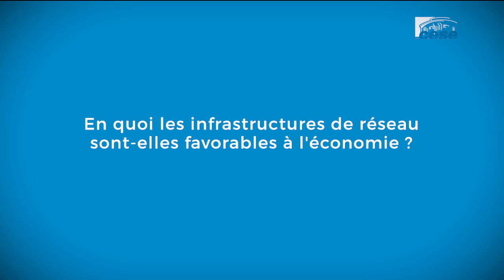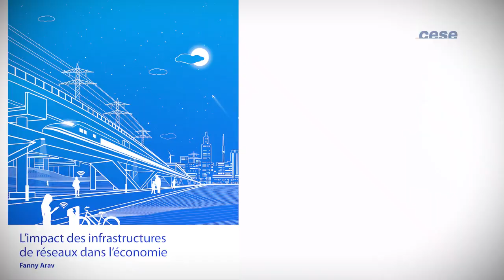L'impact des infrastructures de réseaux dans l'économie - cese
Un avis par Fanny Arav, rapporteure au nom de la section des activités économiques présidée par Delphine Lalu.
 Dédiées aux transports des flux, qu’ils soient physiques ou virtuels, supports des mobilités des personnes, des marchandises, la circulation de l’énergie ou de l’information, les infrastructures de réseaux répondent aux besoins essentiels au plus proche de chacun d’entre nous. Elles revêtent également un caractère indispensable pour le développement et la croissance, l’attractivité et la compétitivité de notre économie. Dans ce travail, le CESE a choisi de porter son attention sur trois secteurs emblématiques liés à l’économie des réseaux : les transports, l’énergie et les télécommunications.

Si la France possède l’un des meilleurs réseaux d’infrastructures au monde de par ses dimensions et son accessibilité, les retards d’investissements pour les maintenir et les moderniser sont énormes, alors que se présentent les grands défis du siècle que sont la transition écologique et la révolution numérique, et une exigence de solidarité territoriale et d’équité auxquels le Conseil est profondément attaché. Jamais les réseaux n’ont été autant porteurs de services absolument nécessaires : ne plus y avoir accès, ou à des prix jugés discriminatoires, amène une relégation largement exprimée dans les précédents rapports du CESE (« Fractures et transitions : réconcilier la France », en particulier).

Alors que les objectifs qui sont assignés aux réseaux apparaissent multiples et fragmentés (économiques, sociaux, environnementaux, territoriaux), le CESE a souhaité, à travers cet avis, réaffirmer la nécessité d’une vision stratégique transverse portée par l’État. L’arbitrage entre les différents projets et leur financement nécessitent un plus grand portage national que le Conseil appelle de ses vœux. Élaborée au nom de l’intérêt général avec l’ensemble des parties prenantes, dans la transparence et la concertation, et concourant à la transition écologique, les choix d’investissements et la conception même de l’infrastructure se doivent d’évoluer.

C’est la raison pour laquelle notre Assemblée plaide pour une ambition renouvelée en matière d’investissement. Le contexte financier avec des taux d’intérêts et un marché boursier chahuté et plus encore le contexte macro-économique fragilisé et la relance nécessaire suite à la crise sanitaire, sont justement des éléments favorables pour contribuer efficacement à la relance via une politique infrastructurelle ambitieuse de par ses effets de levier notables, bénéfiques pour l’ensemble des acteurs économiques.

Conditions d’une plus grande souveraineté, lutte contre les fractures sociales et territoriales, transition écologique : à bien des égards, le présent travail s’inscrit dans les suites de l’avis « Fractures et transitions: réconcilier la France » adopté par le Conseil en mars dernier. Il veut proposer des pistes pour assurer des conditions de service et de production économiquement et qualitativement accessibles pour toutes et tous sur l’ensemble du territoire.